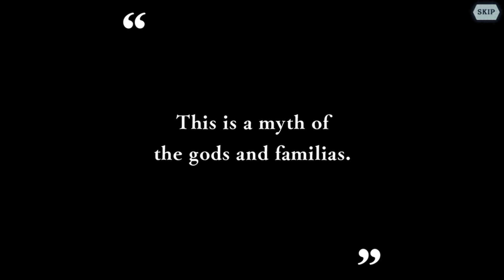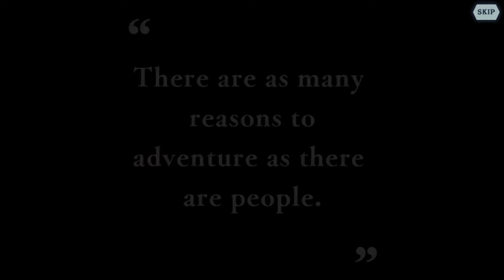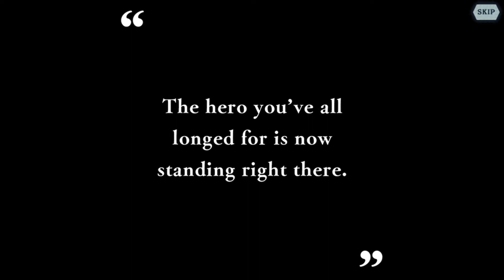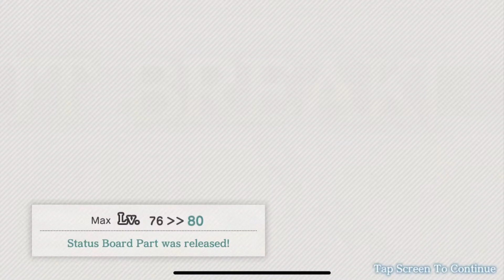【Danmachi Memoria Freese】ALL IN FOR JUDGING EYE HERMES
Been struggling in Seventh Zone and fam events for not having this husbando :D